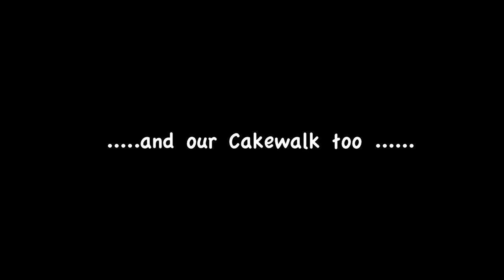BBQ & Cakewalk-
Old Home Day 2012